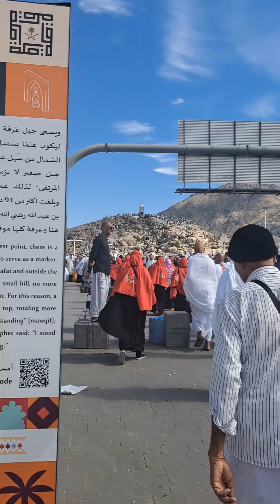അറഫ മൈദാനിയിൽ നടക്കുന്നതെന്ത്? കാണുന്ന കാഴ്ച്ച ഞെട്ടിക്കുന്നത് 😭